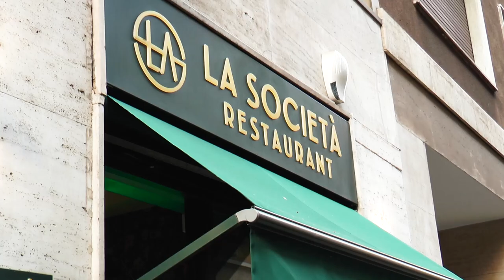Degustazione a Milano di eccellenze gastronomiche dall'Umbria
Con l'imprenditore @luca_top_morelli alla serata di degustazione "Profumi e sapori dall'Umbria", svoltasi al ristorante La società a Milano.
Morelli ci ha parlato di questa start up che valorizzerà prodotti di eccellenza del food della sua regione.

Location @lasocietamilano

Riprese @jacopo.paoli
Make-up e Hair Style @giannone.grazia
Mio outfit @foudesir